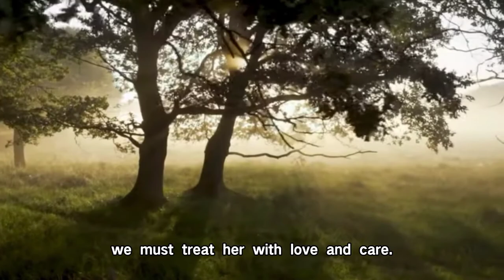Vlog in Environment Science